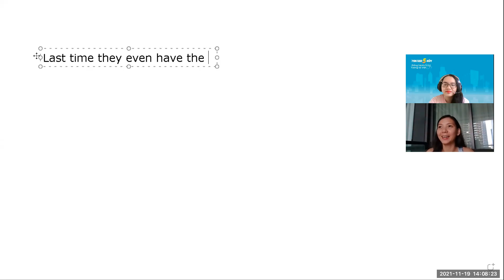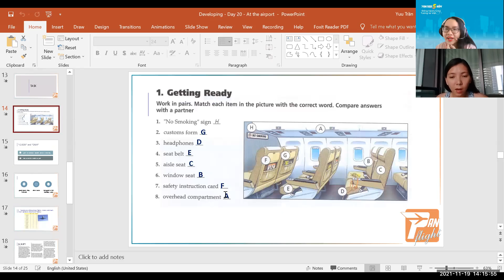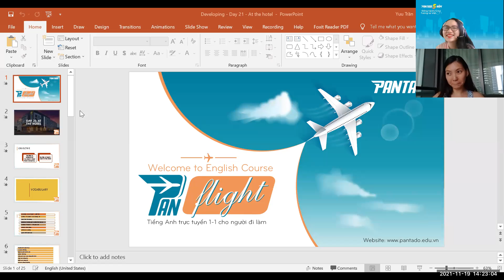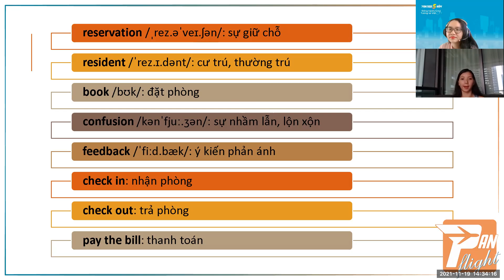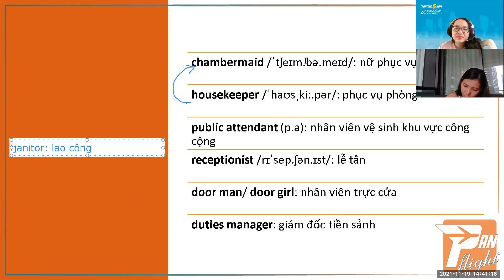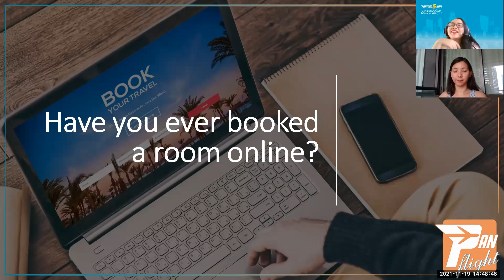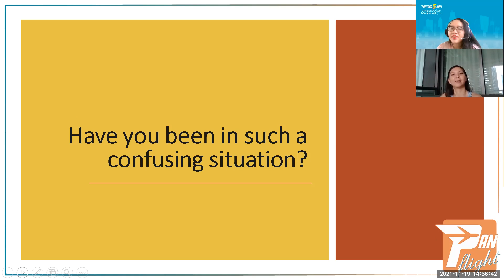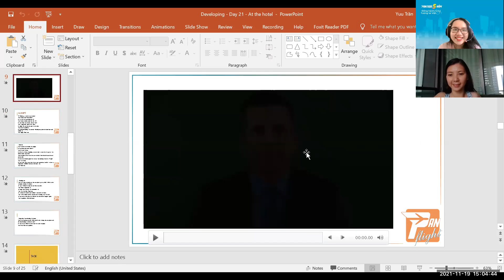PF2109043 - 19.11.2021 - PAN DEVELOPING - DAY 21: At the hotel